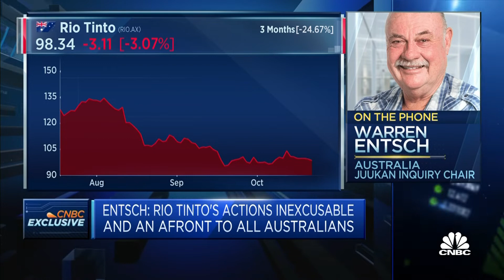National oversight needed to protect indigenous heritage sites in Australia, says politician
Warren Entsch, a member of the Australian Parliament, says frameworks regarding indigenous heritage sites differ based on states and territories, and an "overarching authority" is needed to address the concerns of the indigenous people and their land.